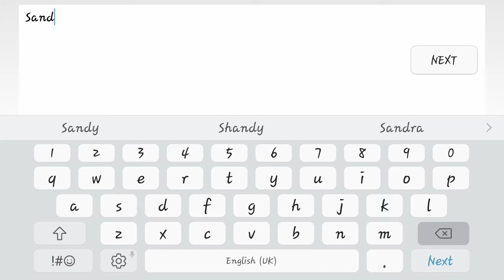pocket journey (pokemon)the beginning